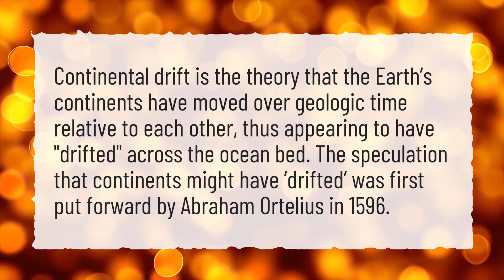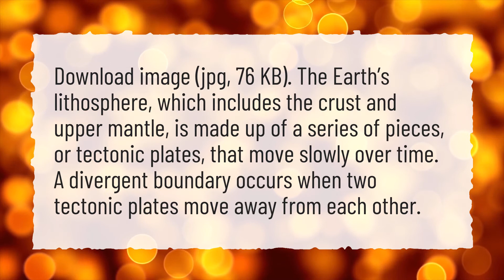Why was the continental drift hypothesis rejected?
More About Continental Drift • Why was the continental drift hypothesis rejected?